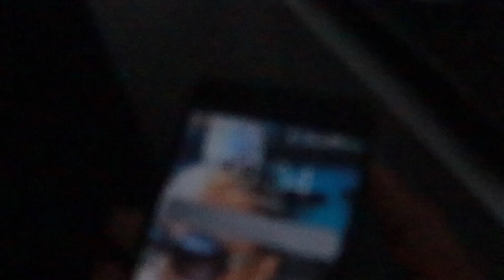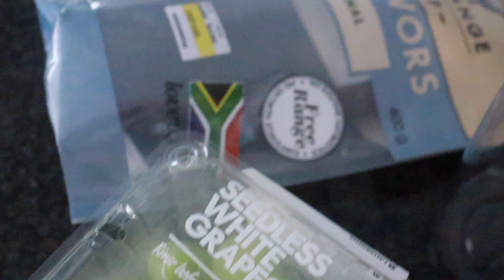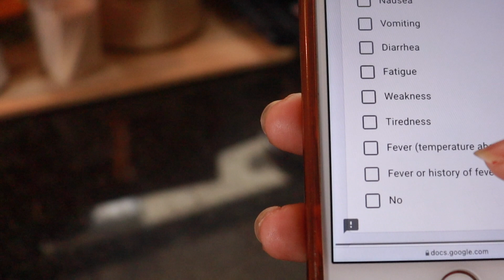Our School Morning Routine | REALISTIC Morning Routine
Excuse my voice, I wasn’t feeling well when I recorded this video. I hope you enjoy the video ♥️

Hey beautiful,

Thanks for popping into my channel. I’m a first time mom from South Africa. On this channel I share real & relatable content regarding motherhood, marriage, home decor, lifestyle & all things I love and enjoy.